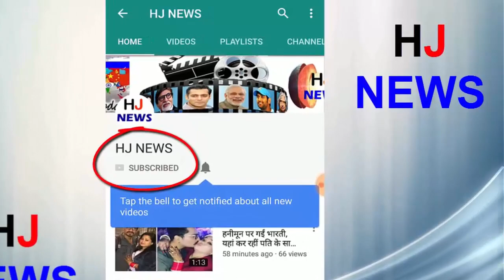डॉ हाथी के बाद अभी अभी इस दिग्गज एक्टर का हुआ निधन, Bollywood में फिर छाया मातम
Let me tell you that filmmaker and writer Ravi Shankar Alok has sued in Mumbai. She used to live in the Spring Co-operative Housing Society of Seven Bangla Area in Andheri West of Mumbai. Alok was staying on the seventh floor of this society from where he sued
According to media reports, Ravi Shankar's brother said that he was in Depression due to lack of work for a long time. It is believed that for this reason he committed suicide
Weeds are being told that for the last one year Ravishankar had no work. They did not have the money to fulfill the requirement nor to give the rent for the house.
At present, no suicide note has been received from Ravi Shankar, which can confirm suicide. However, the police are investigating every aspect connected with this matter.
HJ NEWS !!